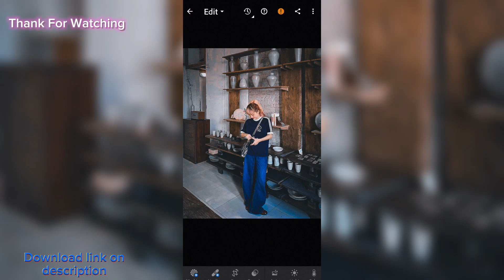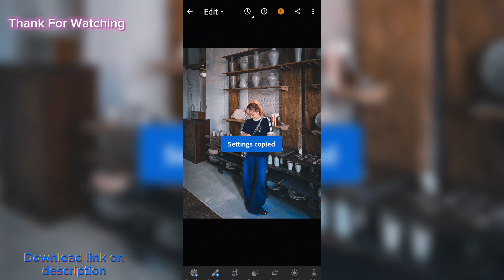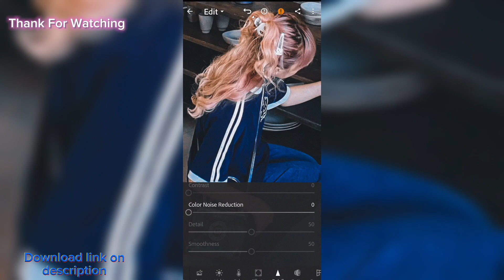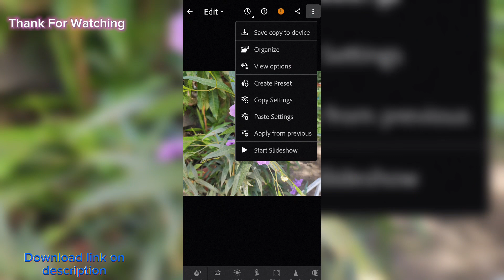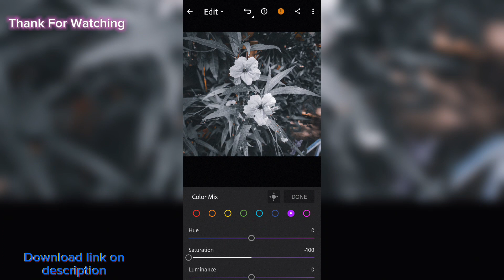Lightroom presets Tutorial Black Moody smooth easy tip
Lr preset
lredit tutorial
mobile Lightroom TIF
photoedit colour
hot app photo edit colour